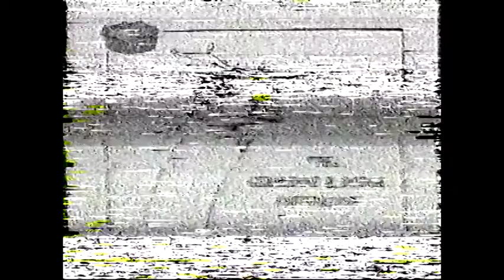Homeless Tails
This Youtube Channel and this video was converted from VHS, edited, and uploaded here by:

Hernandez Video Services
Wesley Chapel, FL

In addition to this service, they can do anything with video, audio and film.  Including but not limited to video productions (e.g., live plays, live stream, how-to, movies, seminars, etc.), video transfers (any consumer and professional videotapes to DVD and/or MP4 on USB/Hard Drive), audio transfers (any old audio formats like cassettes, reel to reel, 8-track, LP to CD and/or MP3 on USB/Hard Drive, and film transfers – 8mm, Super8, 16mm both silent and sound to DVD and/or MP4 on USB/Hard Drive.  Visit their website for even more services like videotape and audiotape repairs and DVD/CD duplication.